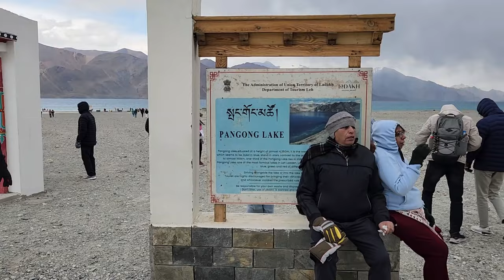Leh Ladakh Bike Trip - Day 5 | Bumpy Ride to Snowy Pangong Lake 🌨️🏍️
Day 5 of our Leh Ladakh adventure was all about the thrill of the ride! 🏍️ We hit the bumpy roads with excitement, stopping at scenic spots along the way. The highlight? Reaching the famous Pangong Lake, the iconic location from 3 Idiots 🛶. As if that wasn’t magical enough, we got to experience snowfall and couldn’t resist dancing in it! ❄️💃

Join us on this unforgettable ride full of laughter, scenic views, and pure joy! 👍

UPI: mamulugavundadhu@ybl